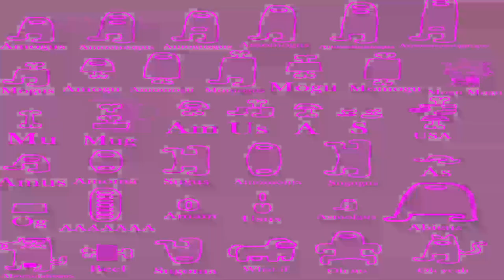AMOGUS Is Talking With The Flutes